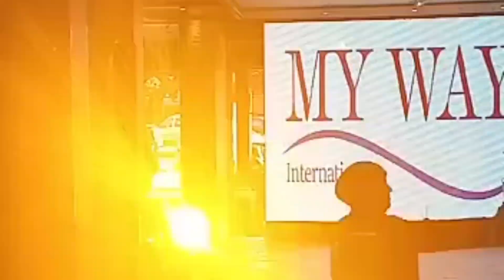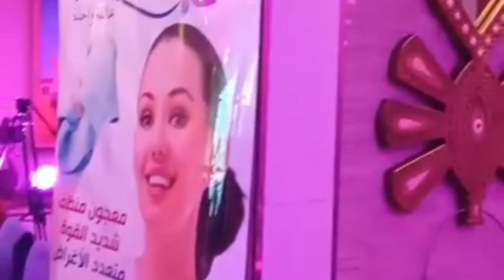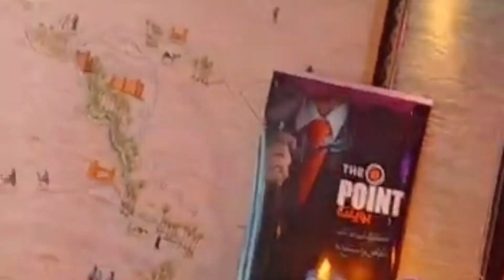حفل تتويج قيادات ماي واي الدولية لسنة 2022 my way 0607559126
حفل تتويج قيادات  ماي واي الدولية لسنة 2022 my way international 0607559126